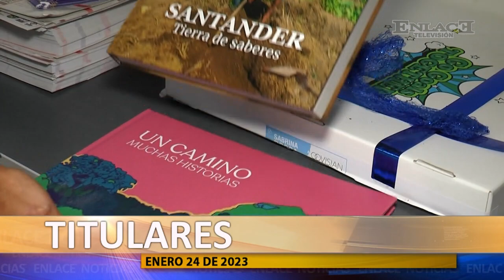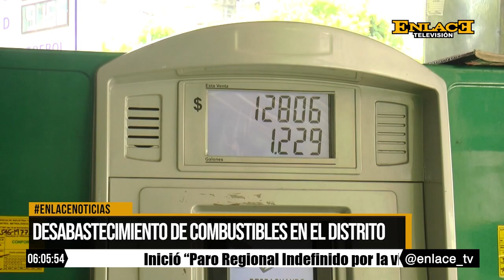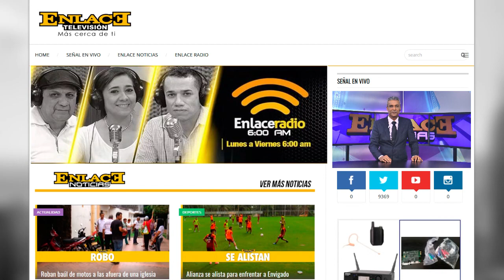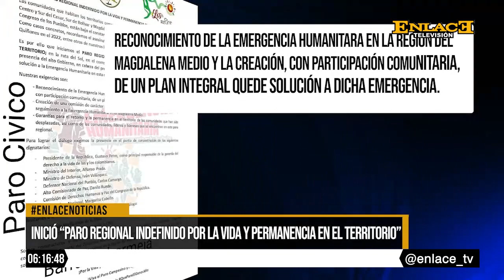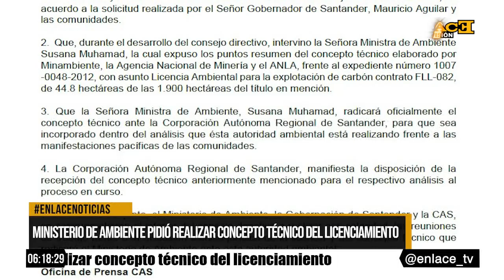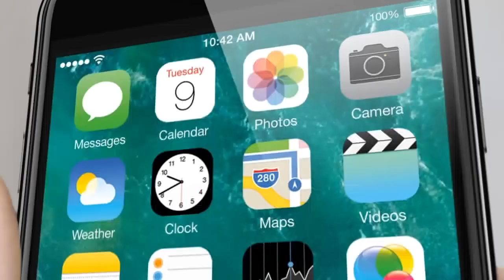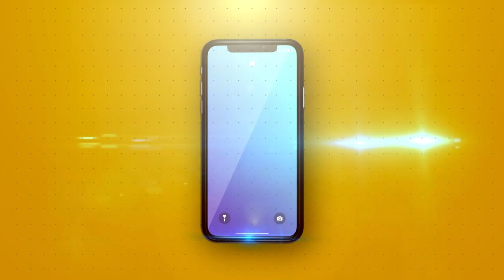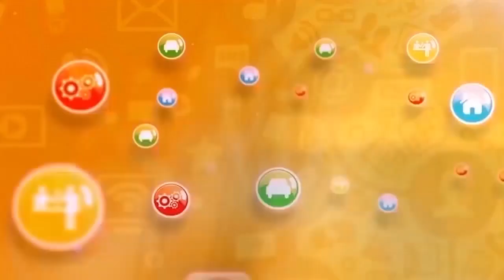Enlace Noticias Noche [24 de Enero de 2023 ]